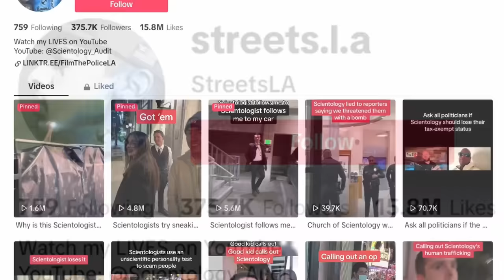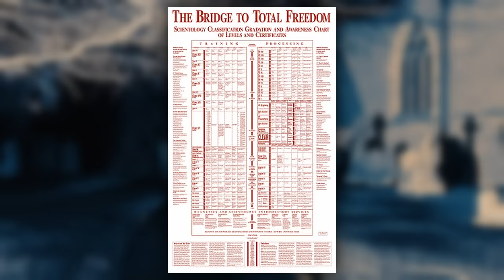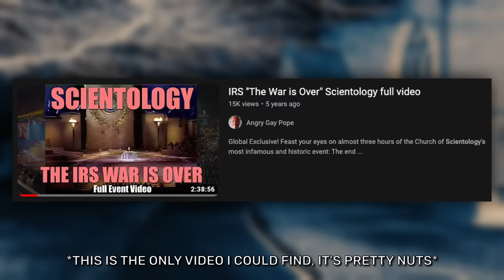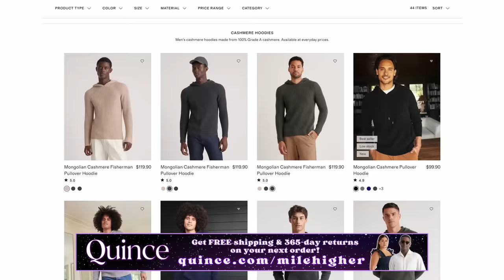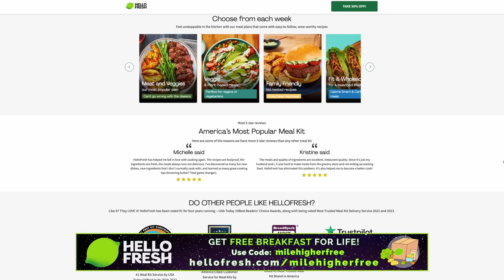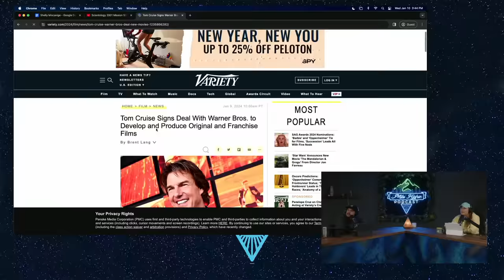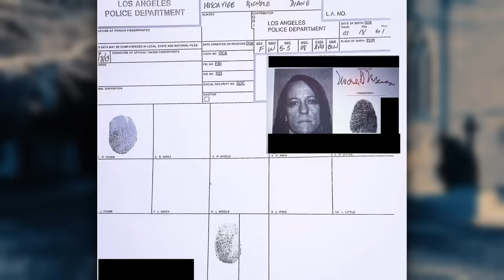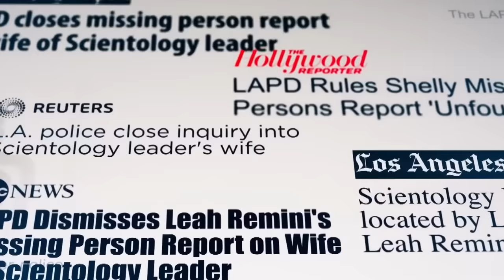First Lady of Scientology Last Seen Publicly In 2007: Where Is Shelly Miscavige?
For years, Shelly Miscavige was the right hand woman of her husband, David Miscavige, head of the infamous Church of Scientology. A devoted Scientologist, Shelly attended every major event, every meeting, every grand opening. But after her father’s funeral in 2007, she vanished. Shelly has not been seen in public since. Scientology claims she is living a private life devoted to the church - but many believe the church is holding her against her will. Where is Shelly Miscavige?

Timestamps:
Trailer - 00:00
Intro - 00:55
Introduction of The Case - 01:30
Background of Scientology - 10:07
Shelly Miscavige - 39:41
Quince AD - 44:18
Shelly Miscavige Continued - 46:09
David Miscavige - 47:56
Shelly & David Get Married - 50:03
Shelly's Disappearance - 55:44
Hello Fresh AD - 01:01:02
Shelly"s Disappearance Continued - 01:02:55
Leah Remini - 01:11:15
Shelly Sightings - 01:16:24
Acorns AD - 01:20:24
Aftermath - 01:21:47
Theories - 01:27:12

Hosts:
Kendall: @kendallraeonyt

Producer:
Janelle: @janelle_fields_

Editors:
James: @jamesd.gutierrez

8547 E Arapahoe Rd Ste J # 233